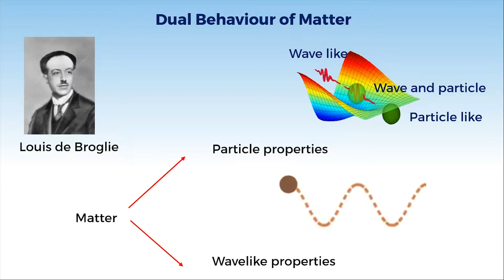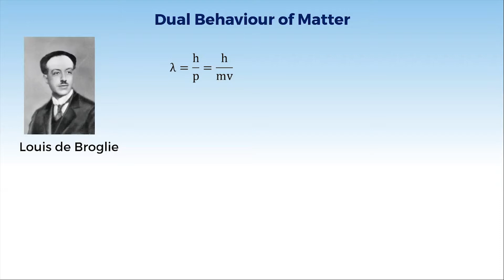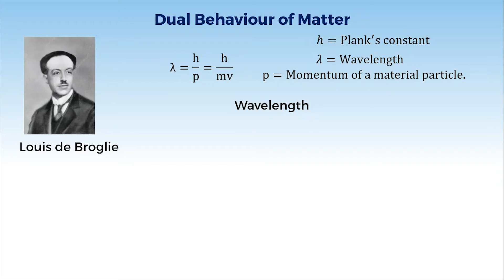1. 11C02.5 CV1 Dual Behaviour of Matter